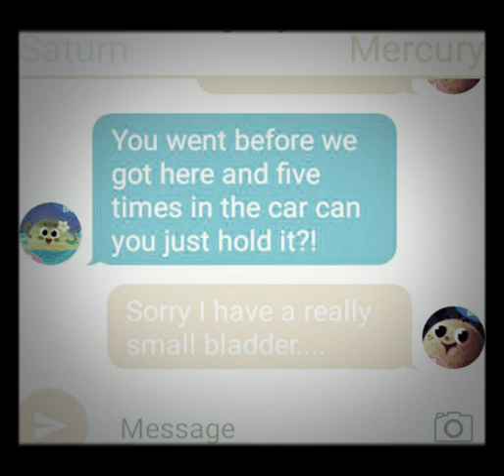Pt 4 lost